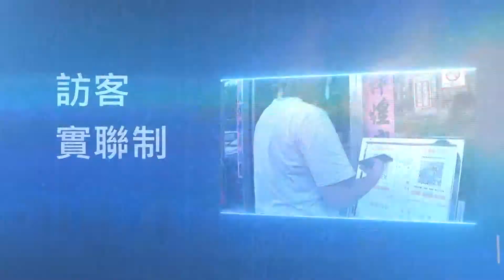世新新聞 大雨攪局！文化路夜市路面刨除工程延期另擇日施工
110年08月06日 (五) 世新新聞

大雨攪局！文化路夜市路面刨除工程延期另擇日施工

嘉義市政府趁先前3級警戒期間，協調開挖文化路夜市的道路，包括自來水公司汰換老舊管線、台電施作架空纜線下地，完工後原預計8/2到8/4刨除路面重鋪，但是嘉義地區連日大雨，嘉義市政府工務處研判近1周都天候不佳，宣布暫緩施工，擇日再進場施作。